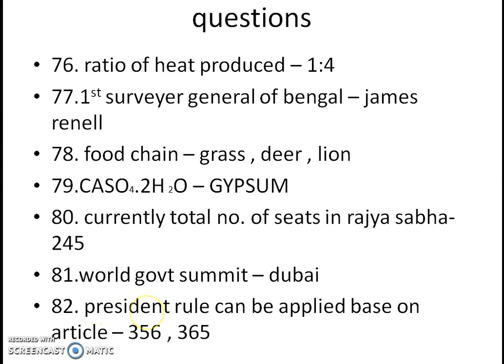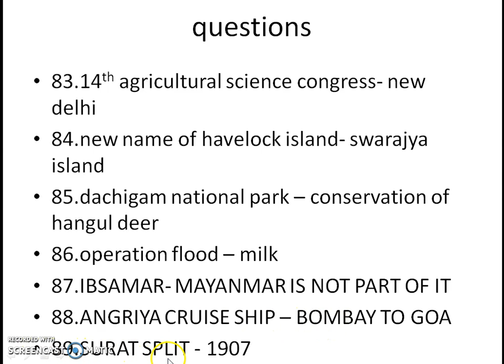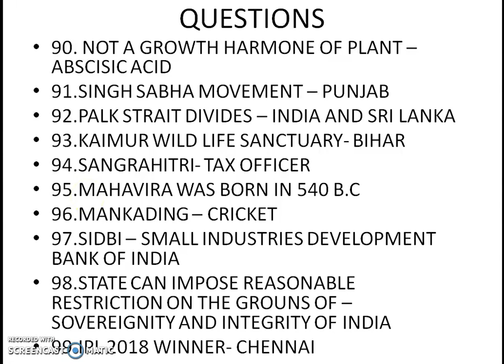BIHAR EXCISE SI EXAM 2019 COMPLETE QUESTION AND ANSWER KEY - PART 4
BIHAR SI EXAM WAS HELD ON 9 JUNE 2019